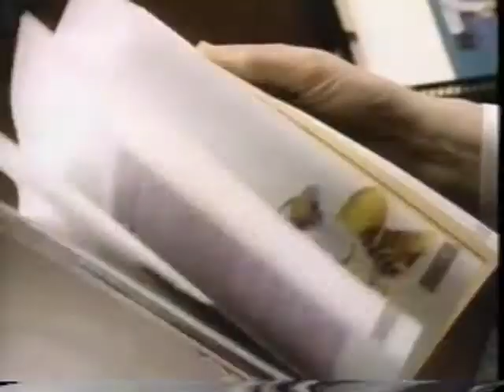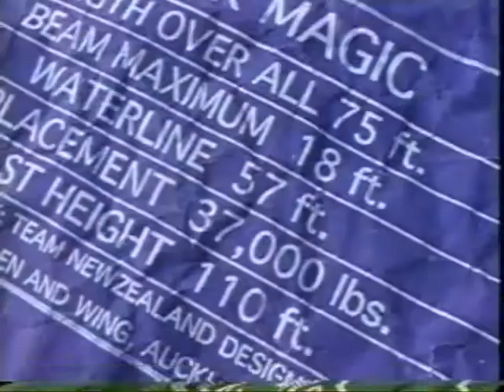1995 NFL Draft Part 38 of 44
The 1994 NFL Draft was held on April 24-25, 1994. A total of 222 players were chosen over 7 rounds. The Cincinnati Bengals chose Defensive Tackle Dan Wilkinson from Ohio State as the first pick in the draft. Future Hall of Famers Marshall Faulk, Kevin Mawae and Larry Allen were selected in this draft.